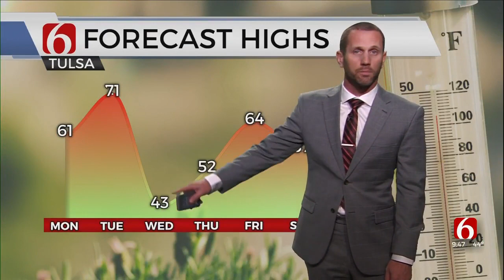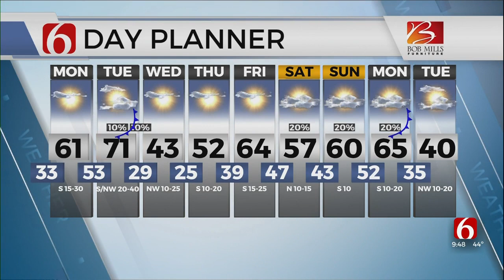Monday Forecast With Aaron Reeves